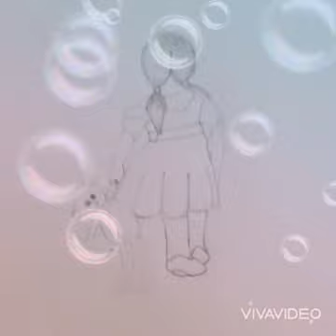How to draw a girl with doll/ pencil drawing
girl doll pencildrawing Happy Craft and drawing Gallery